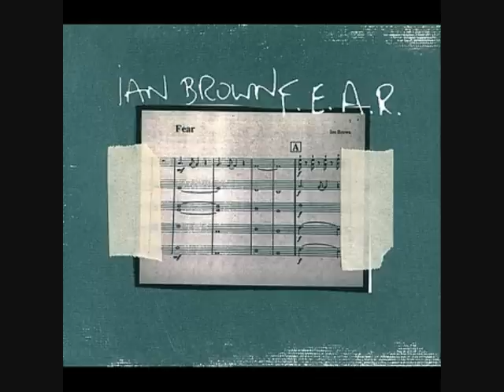Ian Brown - F.E.A.R (With Dann)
Ian Brown - F.E.A.R (With Dann). This is the B-Side to the F.E.A.R single.